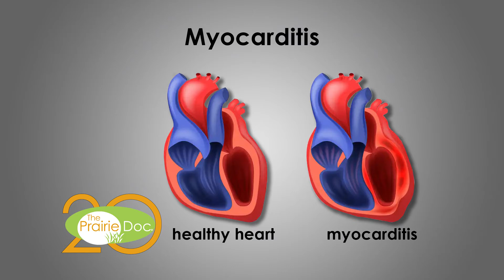When the Heart Can't Keep Up | By Andrew Ellsworth, MD